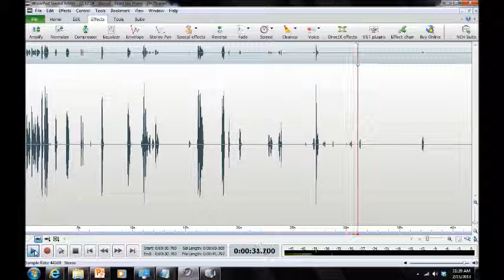A Haunting in Anne Arundel County 2013/Jessup, Maryland ("Daniel Don't Go There")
ITC ("Daniel Don't Go There") captured by Maryland Paranormal Research ® at a private residence in Jessup, Maryland on 13 Jan 2013. Possible entity warns another ("Daniel Don't Go There") via the Ovilus-X . The Ovilus-X was set in phonetic mode. Audio was captured on a Zoom H2N Handy Recorder, Mackie 402-VLZ3 Mixer and two BEHRINGER XM1800S Dynamic Microphones. [AUDIO ENHANCED][HEADPHONES RECOMMENDED]